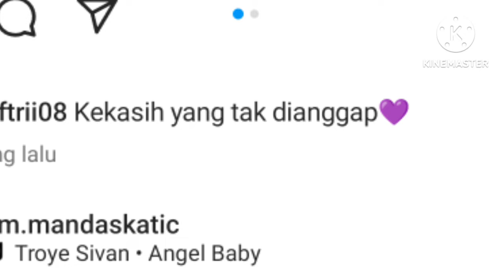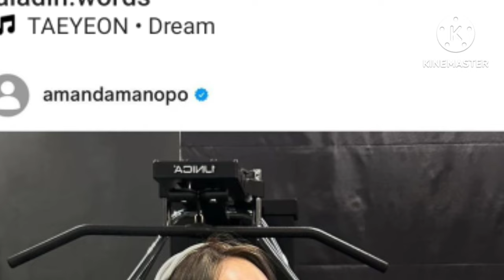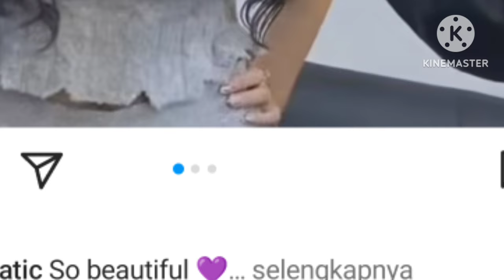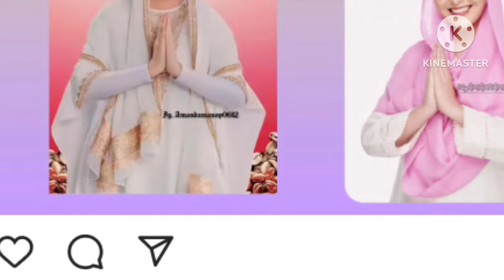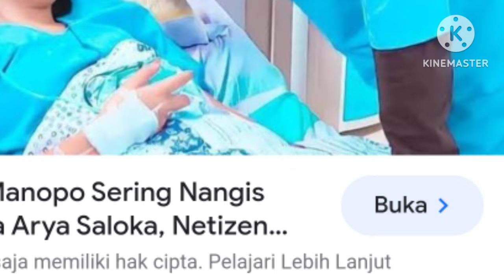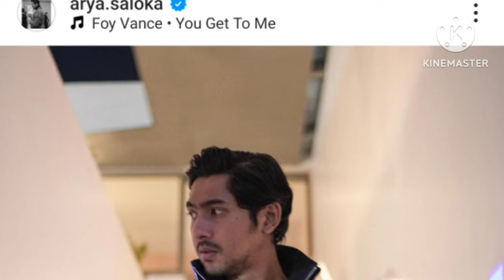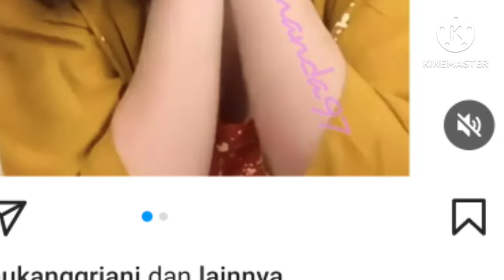pujian dari sang istri tercinta untuk arya saloka yang terlihat jd imam bikin manda terlihat baper